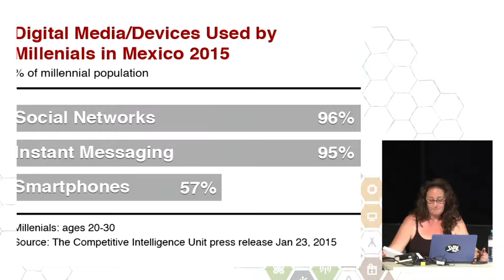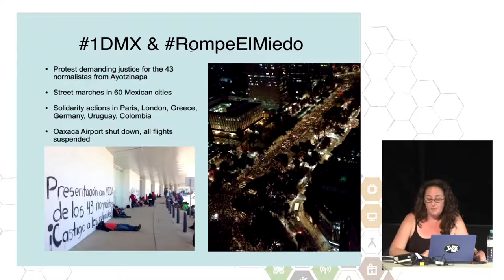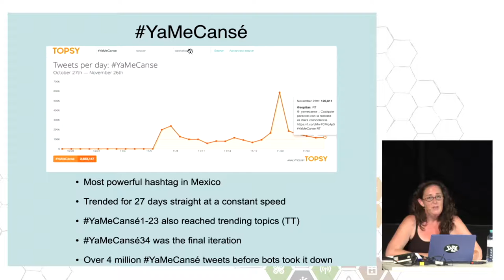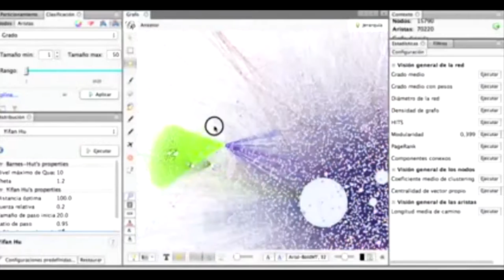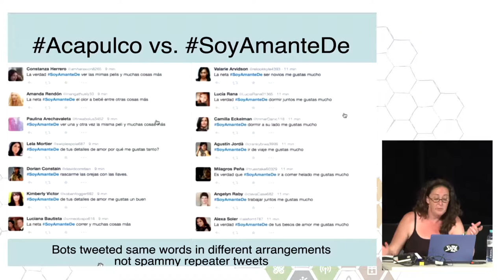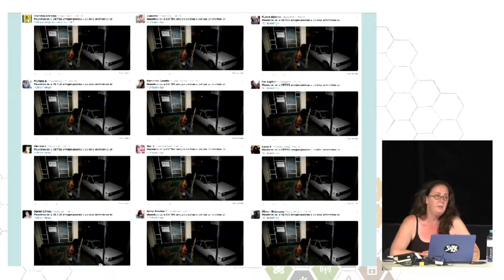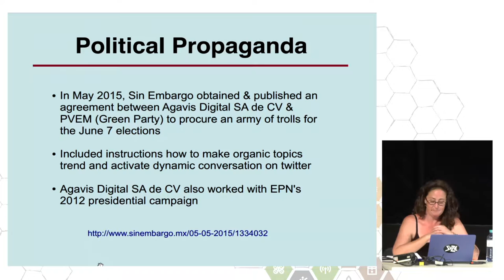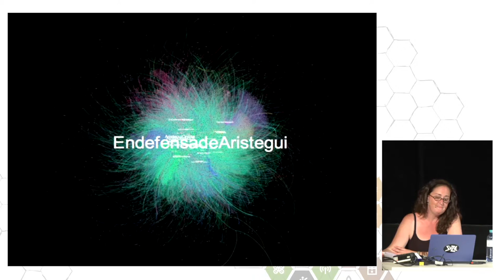Erin Gallagher: Mexican Botnet Dirty Wars (deutsche Übersetzung)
Peñabots have been active in Mexican networks since the 2012 presidential elections. Named after President Enrique Peña Nieto, armies of bots have become a political weapon to combat protests and attack critics of the Mexican government online. Bots are waging a dirty war in Mexican social media. They are weaponized censors that silence dissent and cover up crimes.

Erin Gallagher